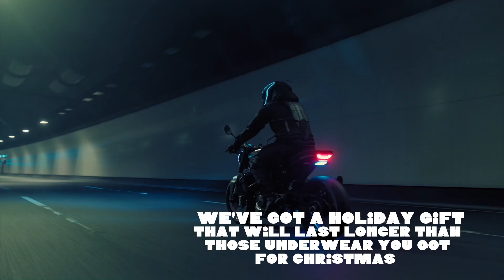When your Christmas Gift Lasts 1 Year...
We're developing 65square, the world's healthiest social media platform, which will feature EVERYONE verified + a daily timer for everyone, AD-FREE and other amazing features!! Buy a virtual plot of land or WIN one year of free service now (free monthly draw)